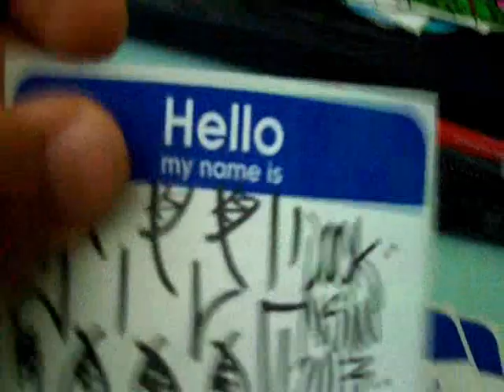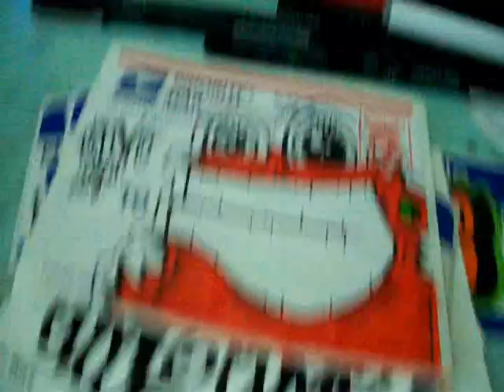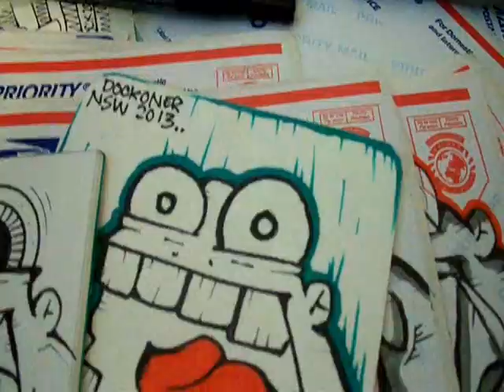STICKER UPDATE #3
Got a sticker update for you guys, i'm open for trades so hit me up! If you already asked for a trade hit me up again.